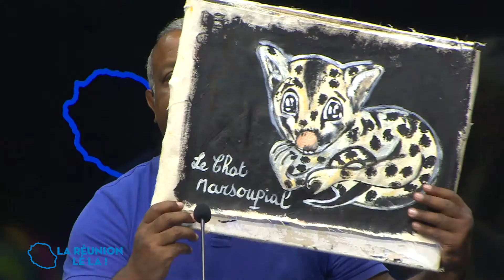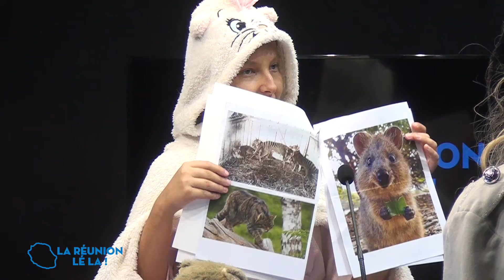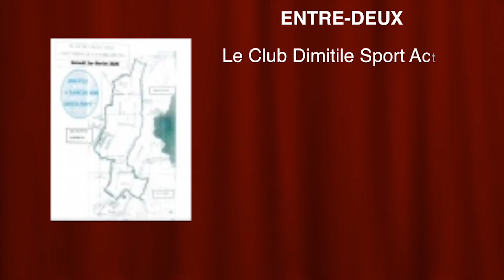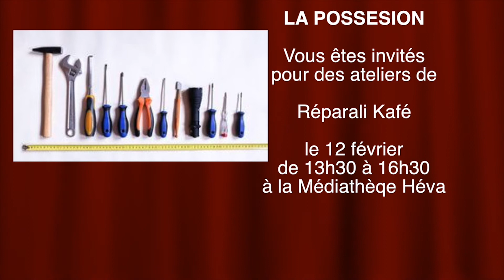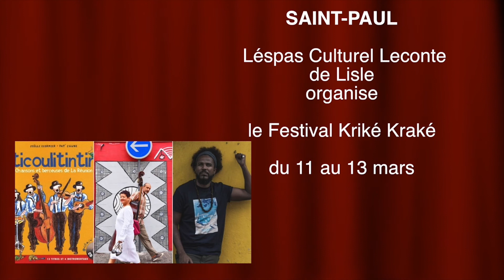LRLL Chamalotte & Symphonie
LRLL